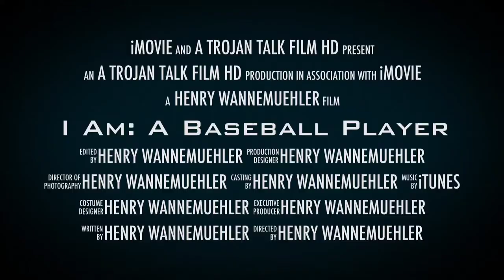I Am: A Baseball Player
I Am movie trailer. BCHS Mass Media final for 2nd semester.